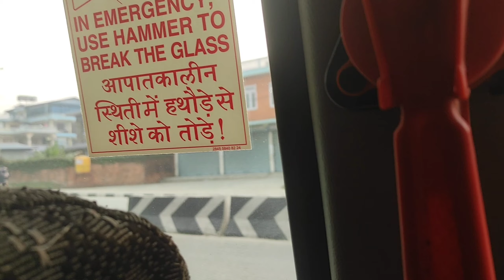Khopara Trek Day-1/Pokhara-Jharbang\Travel Diary\Nepali village\Dhido-Masu\Kaka Chhyama sang Vetghat